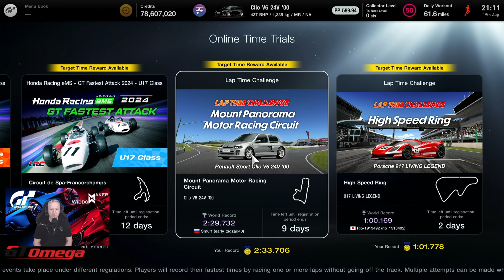Tokyo 600 Clio V6 24v Grind Win setup Gold How to GT7 Tutorial Update 1 50